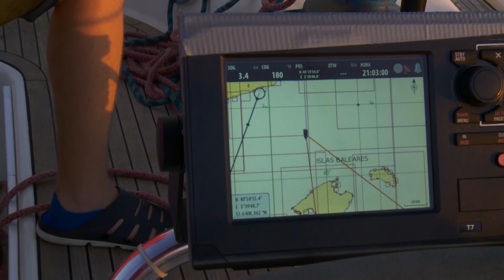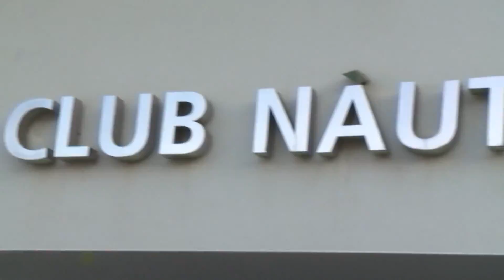Regata Mil Millas 2016